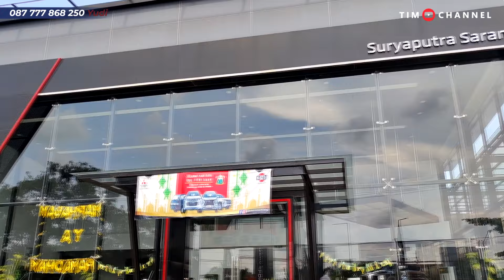Diskonnya Berani! Xforce dan Xpander NIK 2023 Harus Habis Disc Kepala 5, Mitsubishi Indramayu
Kontak:
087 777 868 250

Alamat:
MITSUBISHI INDRAMAYU
Jl. Gatot Subroto, Karanganyar, Kec. Indramayu, Kabupaten Indramayu, Jawa Barat 45213

Mitsubishi Xforce
Xpander
Xpander Cross
Pajero Sport 4x2 Dakar
Mitsubishi L300